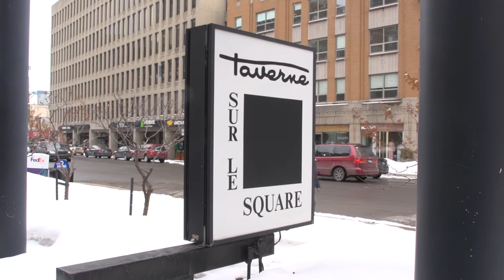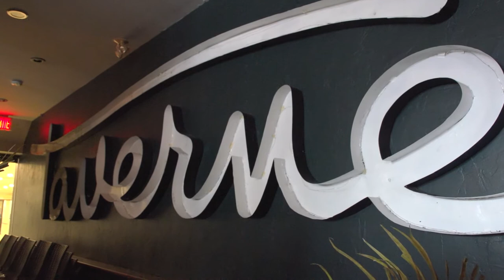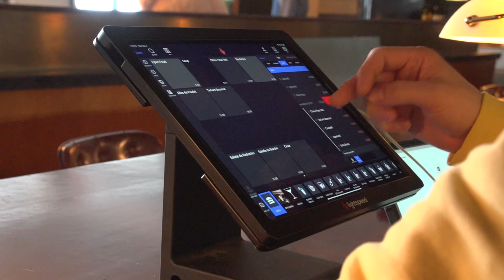Chef Stephen Leslie of Tavern on the Square: Season 2, Episode 9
This episode has Heidi Small of Beyond the Plate sitting down with chef Stephen Leslie of Tavern on the Square in Montreal's Westmount neighbourhood.

Produced and Hosted by Heidi Small
Filmed and Directed by Ezra Soiferman
Edited by Teagan Lance
Graphic Design & Logo by Alex Chocron

Who is your favourite chef and what is your favourite restaurants?

Beyond the Plate's exclusive technology partner is Lightspeed, the POS used by Canada's Best.

Featuring restaurants from Canada's 100 Best.